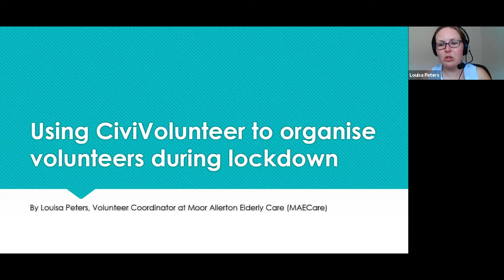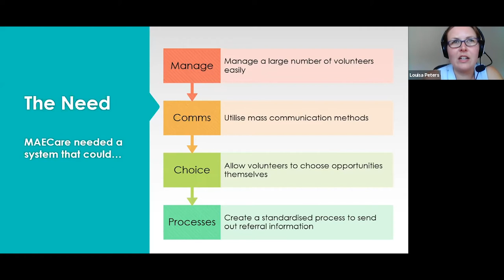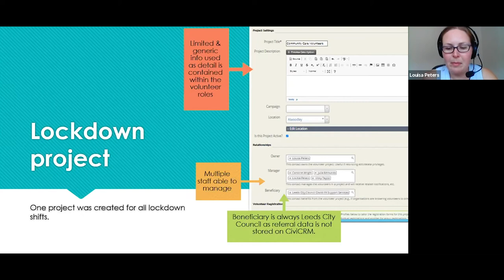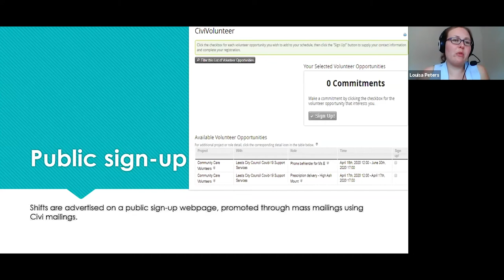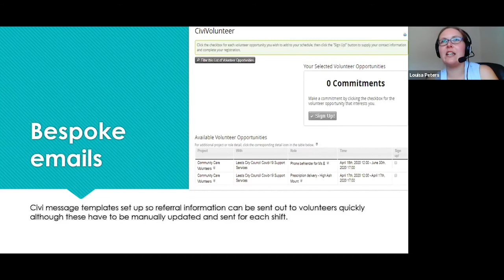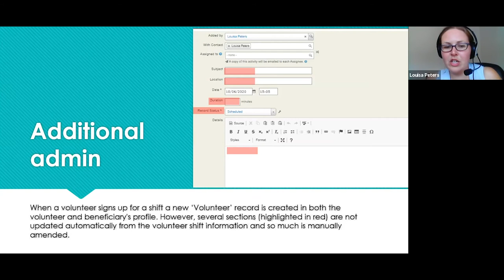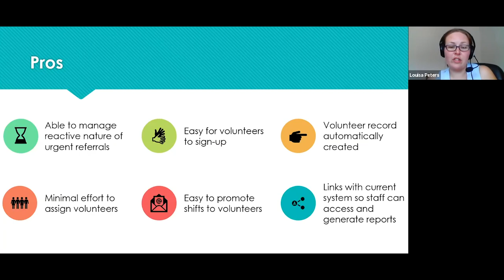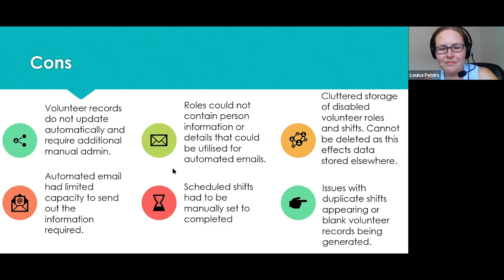CiviLive: COVID-19 – CiviVolunteer to co-ordinate volunteers in lockdown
Louisa Peters, Volunteer Coordinator of Moor Allerton Elderly Care

iXiam – iXiam.es

Neil Planchon (Smiling Heart Enterprises)
Rose Lanigan, Ruza Solutions, (ruzasolutions.co.uk)
Donald Lobo, co-founder of CiviCRM, president, Chintu Gudiya Foundation (chintugudiya.org)
Björn Enders, Systopia (systopia.de)
Dana Skallman & Kevin Cristiano, Tadpole Collective (tadpole.cc)
Eric Goldhagen, Openflows Community Tech Coop (openflows.com)
Amy Rebecca Marsico and Jacob Missen, Flatbush United Mutual Aid (@FlatbushUnited)
Geoff Webber, Associate Director of Community & Social Initiatives at The Alex Community Health Centre (thealex.ca)
Alejandro Salgado & Carolina Bardisa, iXiam (ixiam.es)
Birgit Pauli-Haack, Pauli Systems, (paulisystems.net)
William Mortada (@wmortada)
Matt Spiller
Josh Gowans & Mathieu Lufty, CiviCRM Core Team (civicrm.org)
and everyone who attended and supported this event.